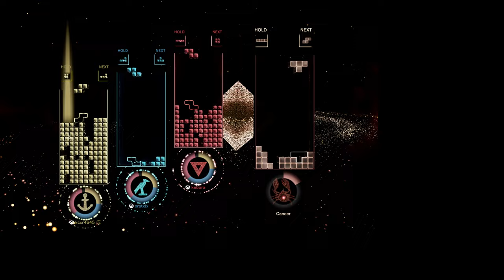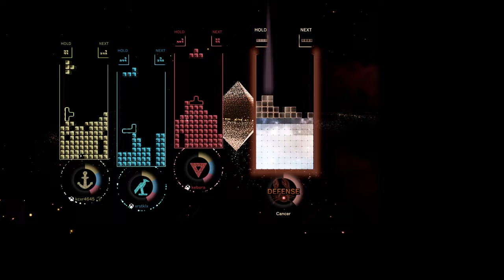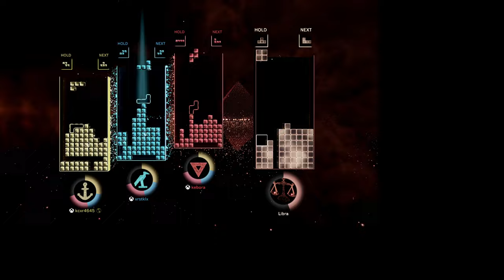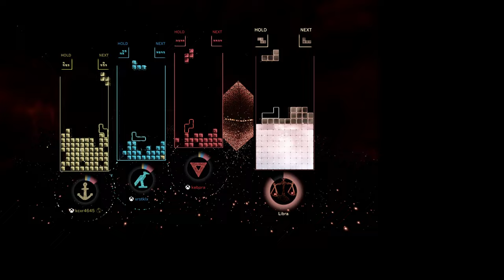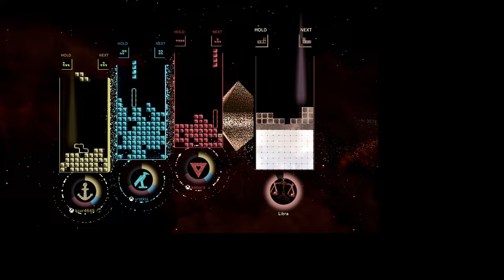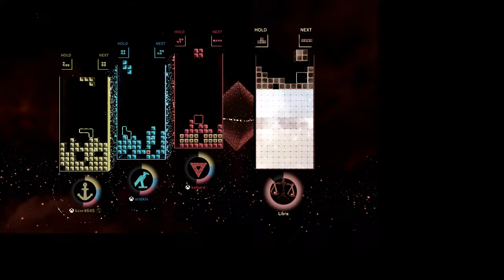Tetris Effect [8]